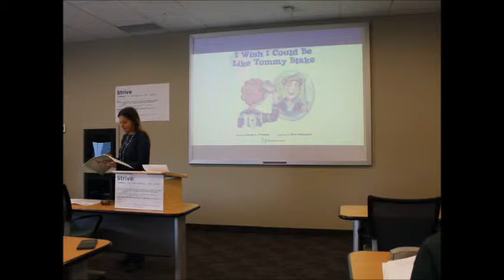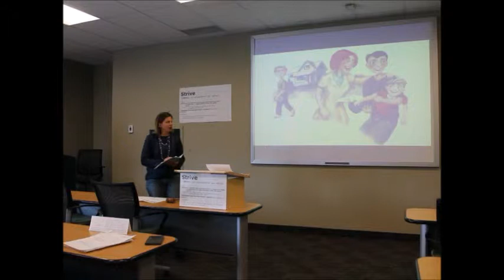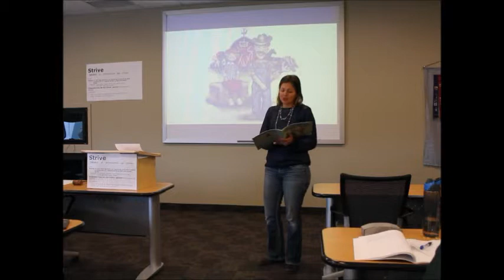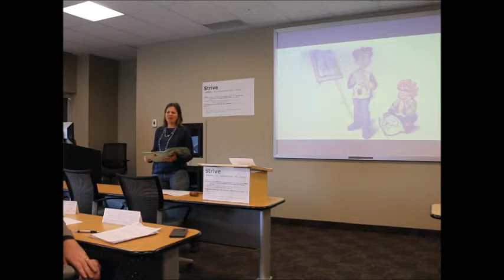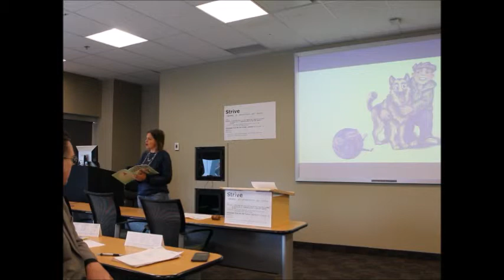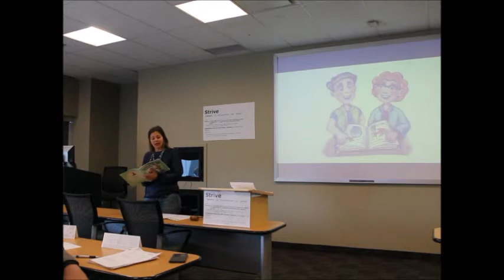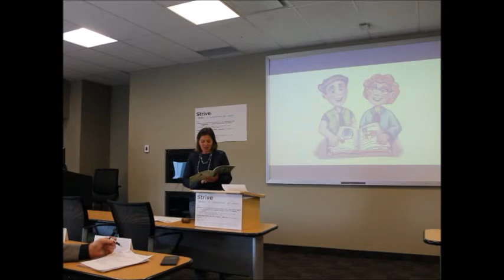Toastmasters Specialty Speeches 4 Lisa Branch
Lisa Branch reads aloud the book "I Wish I Could Be Like Tommy Blake" as part of Toastmasters' Specialty Speeches advanced manual.